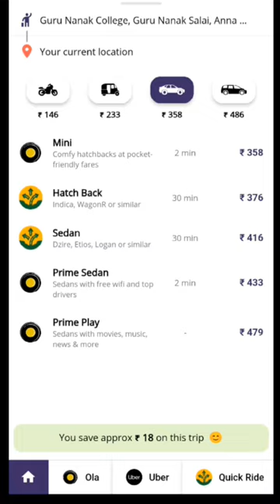Travellers Must Know this App | Compare Price in Ola